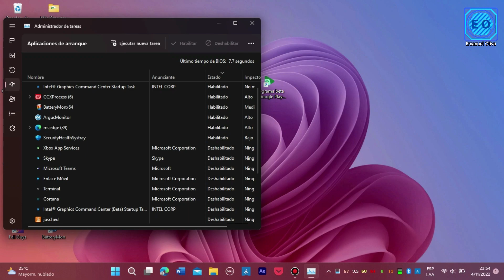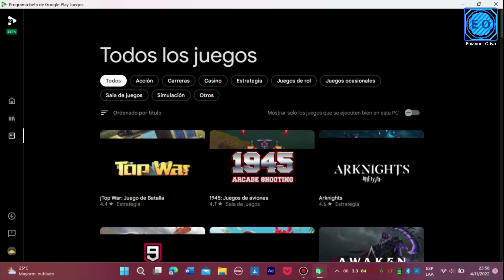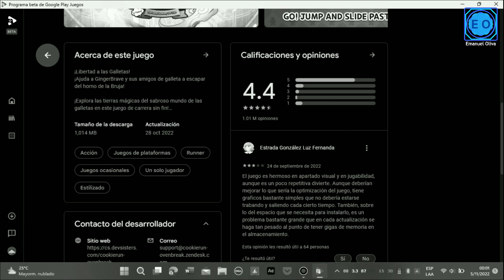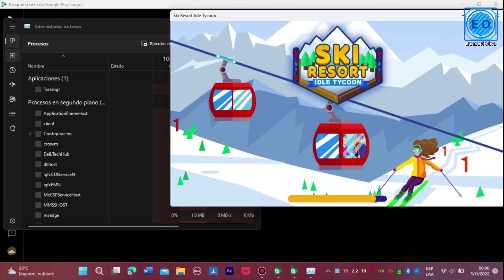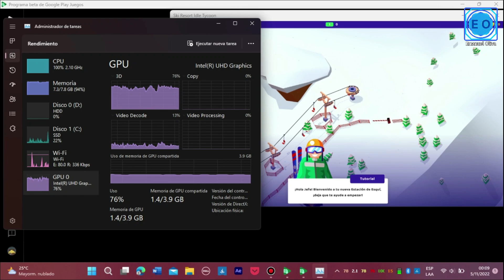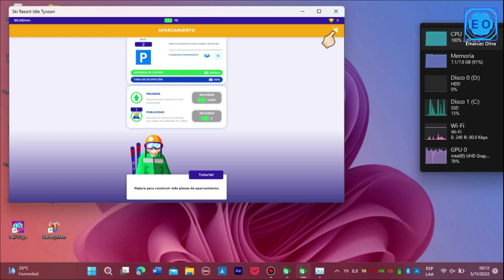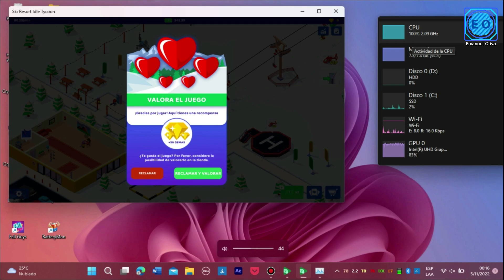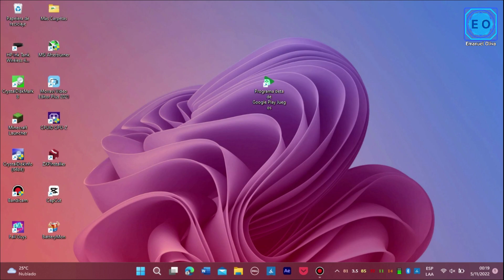¡Probando Google Play Games para PC! | Review + Primeras Impresiones